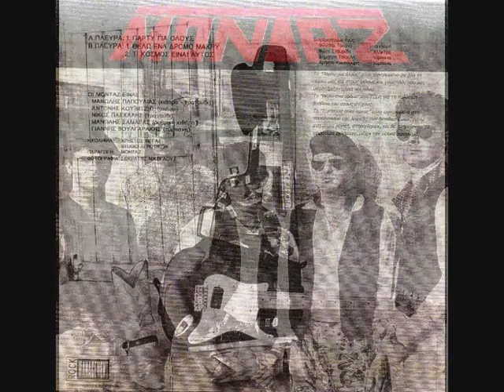Θέλω Ένα Δρόμο Μακρύ - Μοντάζ